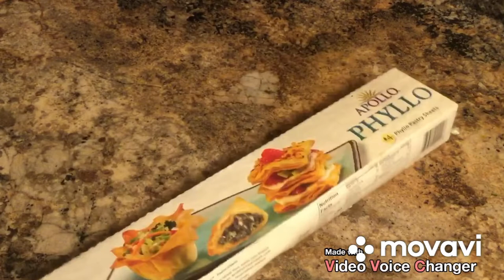اكلات عيد الاضحى /طريقه عمل البوريك التركي باللحم المفروم حتبهري عيلتك وضيوفك خلطه بسيطه حتفرق معاكى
البوريك-اكلات-عيد-الاضحى-2021
موعد-عيد-الاضحى-2021
طريقه-عمل-البوريك-التركي-باللحم-المفروم